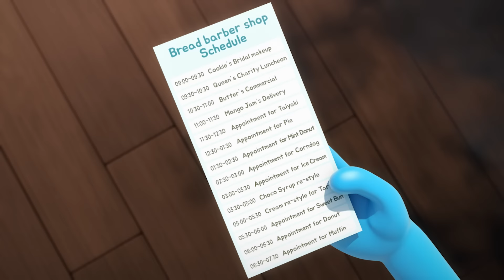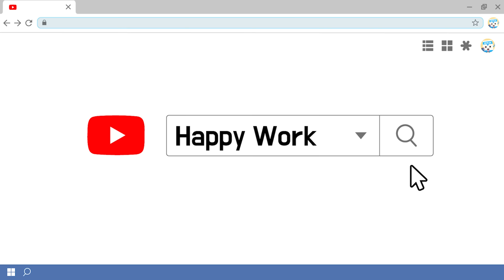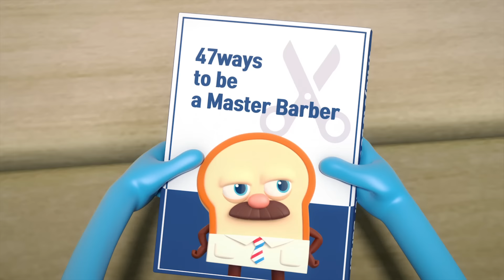BreadBarbershop3 | Surviving at Work | english/animation/dessert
Surviving at Work